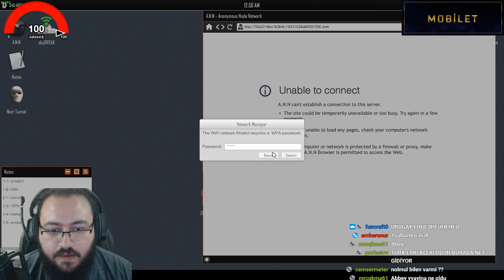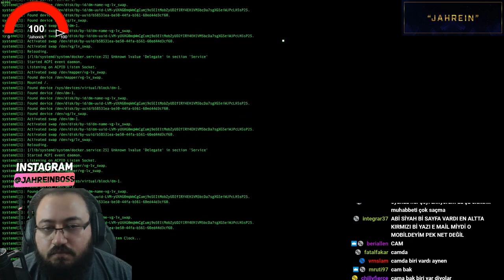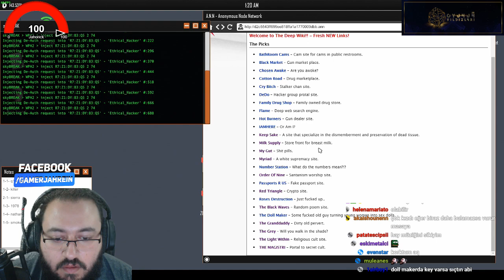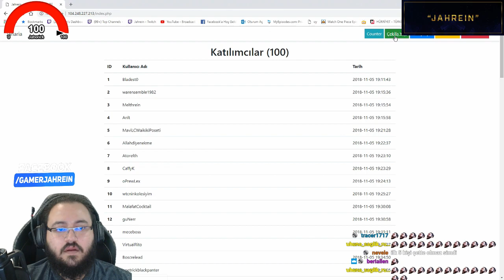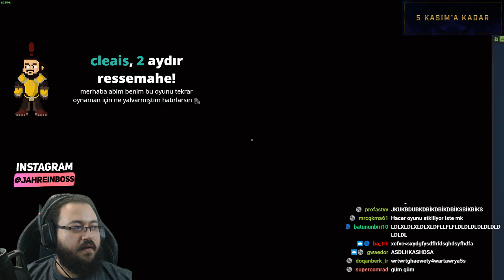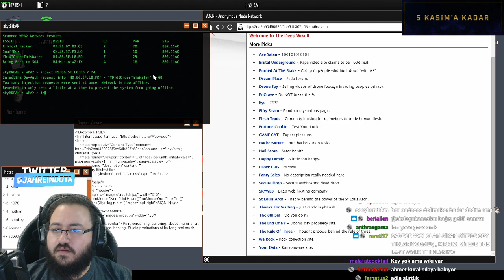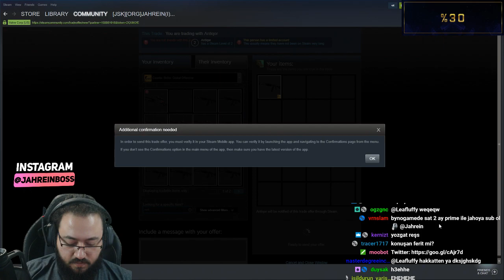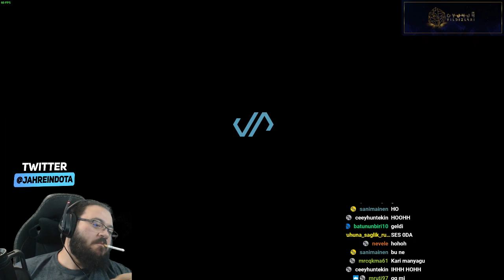HACKER JAHREİN İŞ BAŞINDA WELCOME TO THE GAME 2 OYNUYOR #19 (06.11.2018)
ahrein Bugün Bitiriyoruz Sloganı altında welcome to the game 2 (wttg 2) oynuyor.

Eğer yayıncı ile ilk kez karşılaşıyor ve beğendiyseniz

Sonraki Videolarda görmek istediğiniz yayıncı ve kliplerini bize gönderin.

Yorum yazarken asla ve asla yayıncılara Hakaret etmeyin.
Unutmayın yayıncıların manevi desteğe de ihtiyacı var..